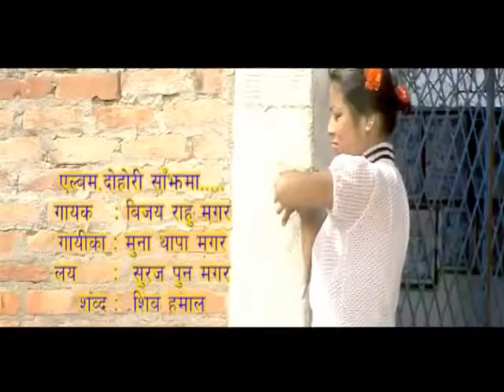बैरअर्कै धोहरी भीत्रचै लफ्डा लौ हेर्नुस भिडियोअन्त सम २०२०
Dhori saja  get
Cineside digital movie k t m
bagbazar
kali ho gori" New Nepali look dhori song Best 2016